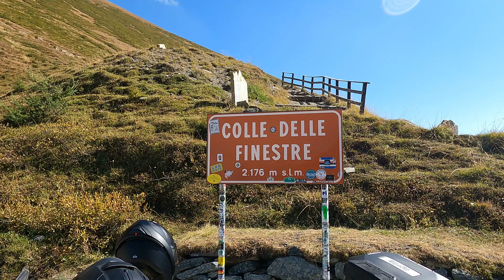Dalla Val Chisone alla Val di Susa attraverso il Colle delle Finestre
Contatti foto&video:
address: Druento (TO), via Cafasse 15